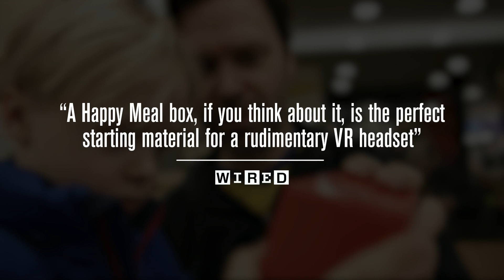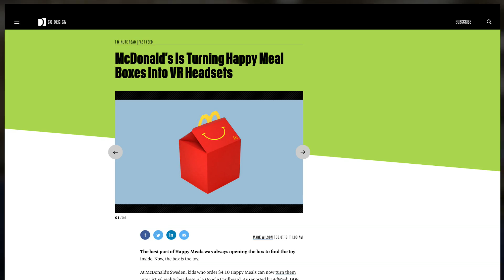Happy Goggles Case Film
A project we made that helps breath new life into McDonald's Happy Meal. Making it relevant for 2016 and beyond.